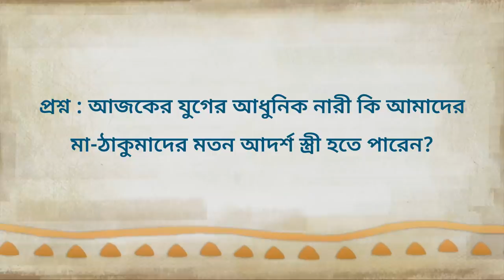আজকালকার মেয়েরা আবার ভালো বউ! | Can a Modern woman be ideal wife?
লন্ডন স্কুল অফ ইকোনমিক্স এর একজন ছাত্র সদগুরুকে জিগ্গেস করছেন, আজকের সমাজ একজন আধুনিক যুগের স্ত্রীর কাছ থেকে কি কি আশা করে?